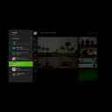Gaming Series Episode #